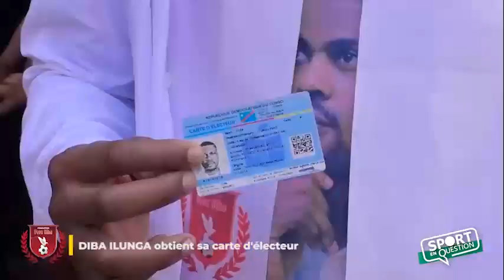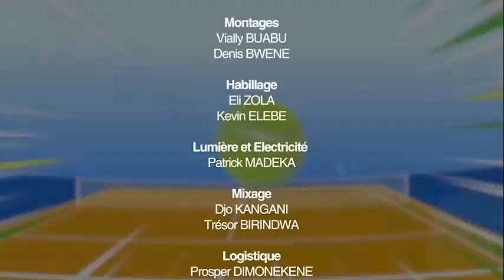DES GRAVES RÉVÉLATIONS SUR LE SCANDALE DE 100 MILLE DOLLARS DE MARTIN BAKOLE | SPORT EN QUESTION